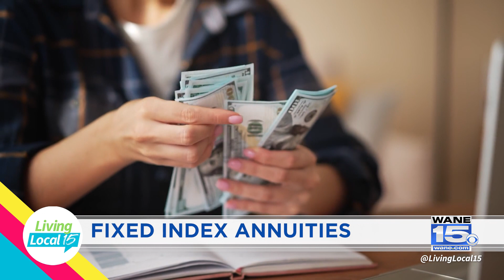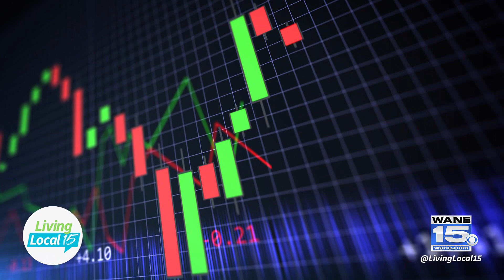Fixed Index Annuities Surrender Periods | Women's Money Monday | Living Local 15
Living Local 15 host Jessica Williams is joined by Caleb Doane, Vice President of Foster Financial, as they wrap up their discussion on Fixed Index Annuities by delving into surrender periods.

Living Local 15 is a daily Local Talk Show, airing every weekday morning at 9AM on CBS WANE 15. The #1 Rated News Station in northeast Indiana and northwest Ohio.